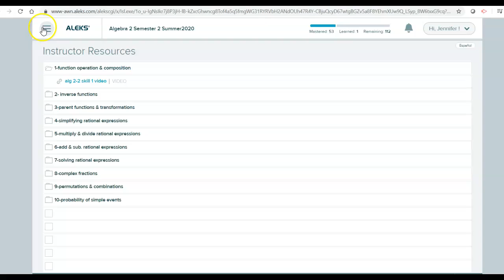How to find teachers videos in ALEKS